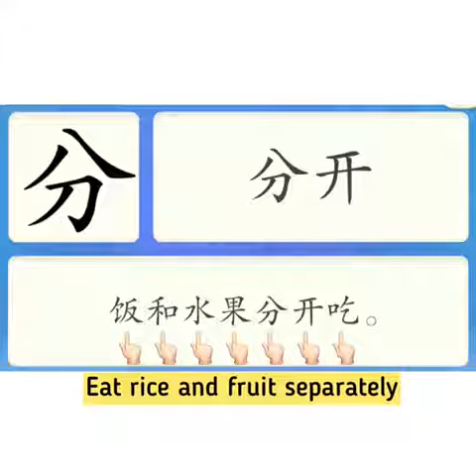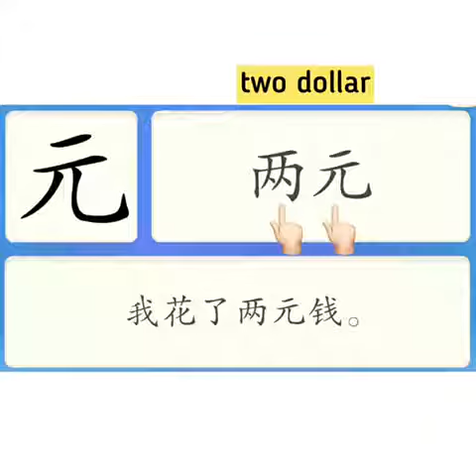21122020 Alpha Castle Y5 Mandarin Part 3